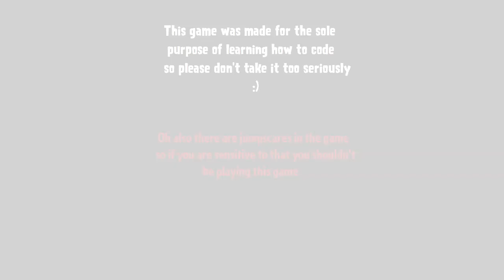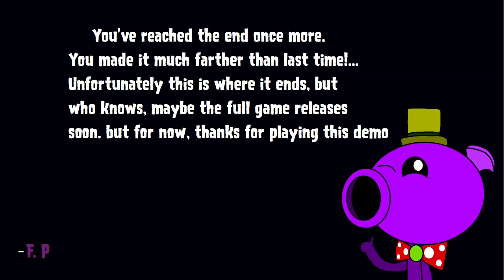Nights With Peashooter's Demo - Nights 1 & 2 Complete.